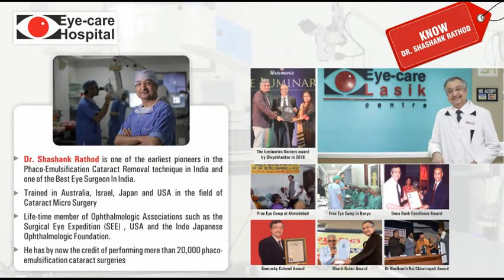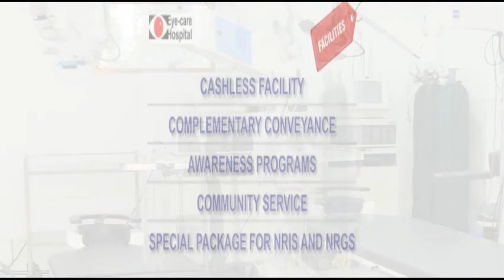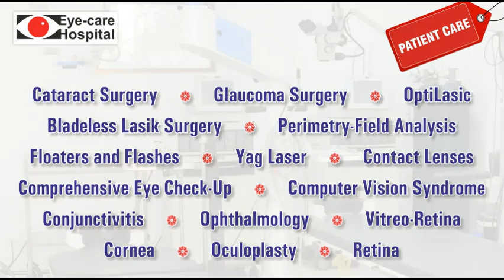Dr. Shashank Rathod's Eye Care Hospital, Ambawadi, Ahmedabad.